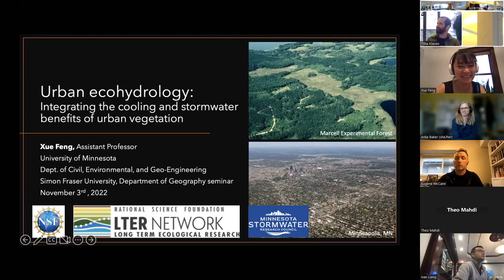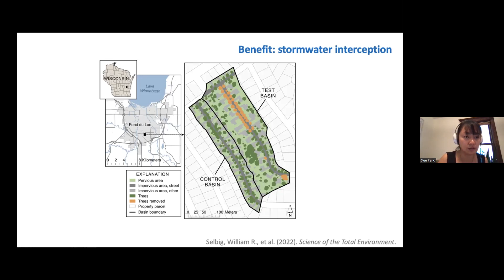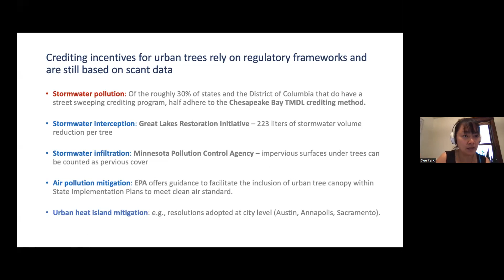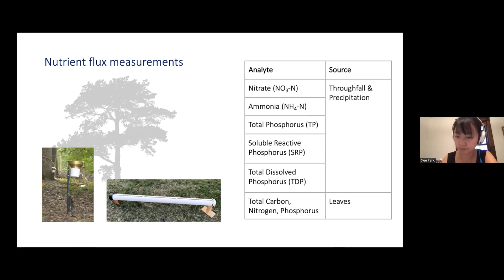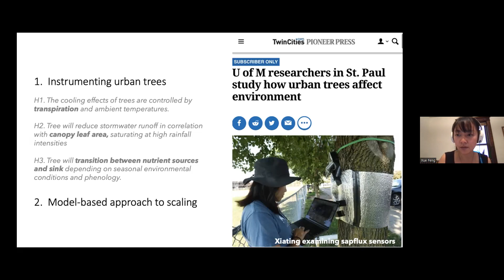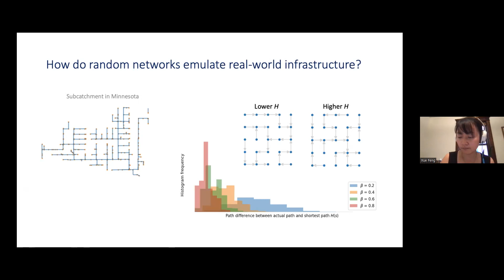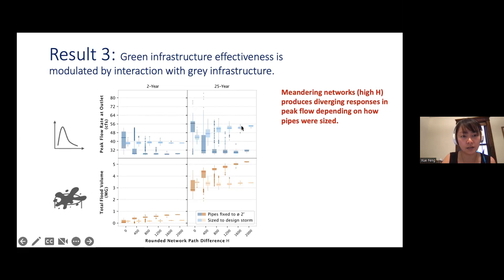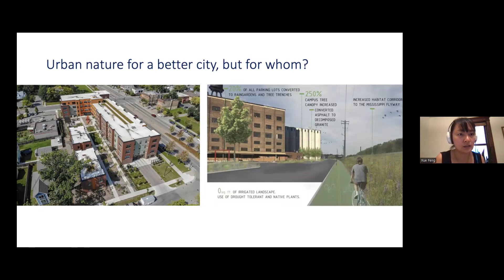Urban Ecohydrology: integrating the cooling and stormwater benefits of urban vegetation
The use of vegetation in urban watersheds (i.e., green infrastructure) aims to mitigate the adverse effects of urbanization such as heat waves and flooding. This talk aims to explore the challenges and opportunities for implementing green infrastructure at the site- and watershed- scales. First, I will introduce the tradeoffs associated with urban vegetation when their benefits to urban microclimate and stormwater infiltration are balanced against their negative impacts on water quality. Then, I apply a network-based approach and hydrological modeling to scale green infrastructure’s impacts on stormwater from the site- to the watershed- scale, and use them to examined the interaction between green and grey infrastructure that result in flood control benefits. We anticipate that these results will serve as guidelines for integrative green infrastructure planning at the watershed scale.